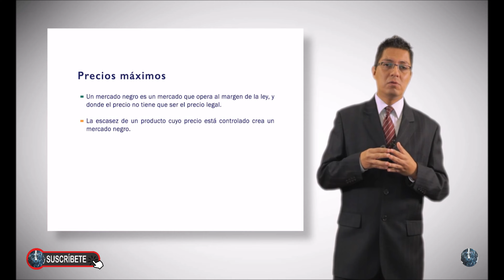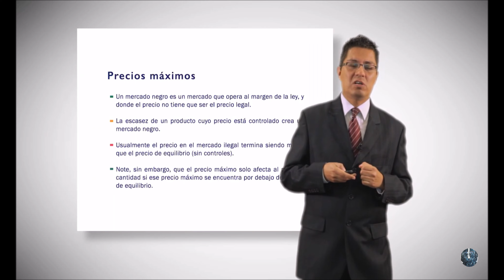Mercado negro de bienes - Control de precio Máximo